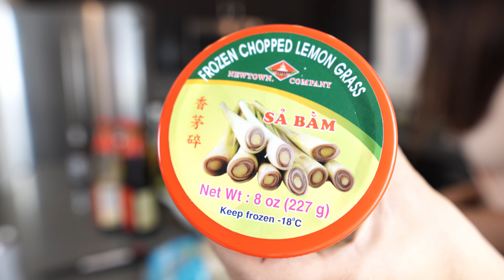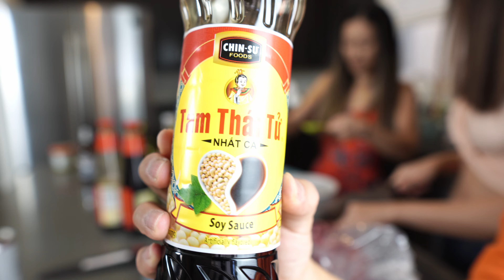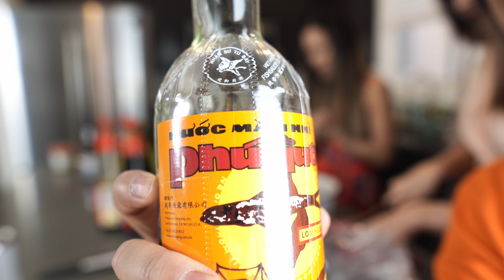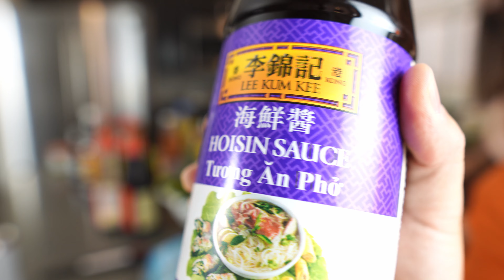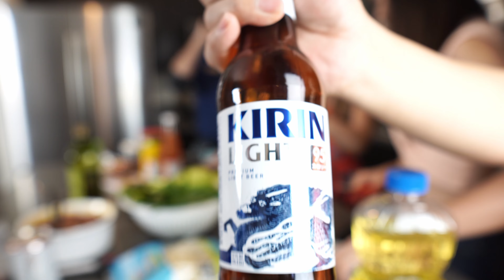IRLCooking - Beautiful Verma-cel-li Women, Grilled Pork and Egg Rolls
Grilled pork and egg roll vermicelli recipe

Grilled pork, marinate for 15+ minutes (overnight is even better), cook at 400F
2 lbs pork (sliced thin)
1 tbsp lemon grass
1 tbsp garlic
2 tsp shallots
4 tbsp soy sauce
1 tbsp fish sauce
1 tbsp sugar
1 tbsp honey
1 tbsp hoisin sauce
1 tbsp annatto oil
2 tbsp oyster sauce

Egg rolls
adding salt and lemon will help the oil not splatter when frying
1/2 lbs pork
0.2 lbs chopped shrimp
150g shredded taro
50g black edible fungus
100g shredded carrot
1/2 tbsp black pepper
2 tsp sugar
1 tsp salt
2 tsp chopped shallots
2 tsp chicken powder
1 egg
1 small pack of glass noodles
2 tsp green onion

Fish sauce
1/3 cup sugar
1/2 cup water
1 tbsp lemon (in the video we use 2, but we suggest 1)
1/4 cup fish sauce
1.5 tbsp garlic (optional)
1 tbsp chili (optional)

Vietnamese-style pickled carrots and daikon/radish
4 pickles
500g (carrots & radish)
1/3 cup sugar
1/2 cup water
1/2 cup vinegar
1/2 tbsp salt

0:00 Intro
1:00 Drink Kirin Light with us (that's not a sponsored invite)
1:33 Vermicelli vermi-chelli; spring rolls, summer rolls, salad rolls
5:13 Nhung's introduction
5:25 Introduction translated
5:35 Drinks
6:45 Vietnamese cheers!
7:21 Pork marinade
10:06 Pork cutting & Pork marinade preparation
20:52 Annatto oil & Pork marinade preparation
26:30 Pork into marinade
30:04 Start egg roll filling
1:01:06 Pork skewering
1:14:22 Pork into the oven
1:15:09 Rolling the egg rolls
1:41:51 Boil water for rice noodles & Rolling the egg rolls
1:42:25 Turning pork skewers
1:44:04 Making the dipping sauce
1:55:30 Frying oil
1:57:24 First egg roll goes in
2:00:42 Pork comes out & rice noodles into boiling water
2:04:32 Oiled green onions, frying egg rolls and rice noodles in boiling water
2:11:03 Vegetables preparation
2:19:34 Rice noodles drained
2:45:47 Egg roll frying continues
2:27:40 Start removing egg rolls from fryer
2:33:55 Preparing the first bowl
2:37:39 Close up of Vermicelli Pork and Egg Roll dish
2:42:50 Yummy time!
2:45:07 The end